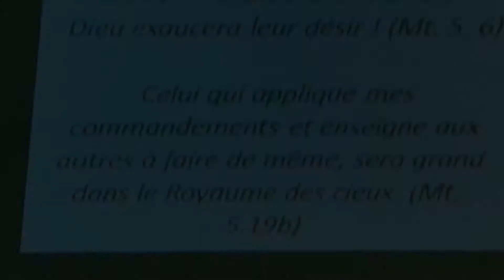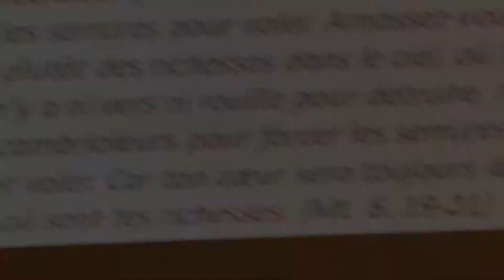Matthieu 5:6, 5:19b, 5:44-45, 5:48; 6:19-21 versets d'amour ~ culte 10/3/19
6 Heureux ceux qui ont faim et soif de vivre comme Dieu le demande, car Dieu exaucera leur désir!

19 celui qui applique mes commandements et enseigne aux autres à faire de même, sera grand dans le Royaume des cieux.

44 aimez vos ennemis et priez pour ceux qui vous persécutent.

45 Ainsi vous deviendrez les fils de votre Père qui est dans les cieux.
car il fait lever son soleil aussi bien sur les méchants que sur les bons, il fait pleuvoir sur ceux qui lui sont fidèles comme sur ceux qui ne le sont pas.

48 Soyez donc parfaits, tout comme votre Père qui est au ciel est parfait.»

19 «Ne vous amassez pas des richesses dans ce monde, où les vers et la rouille détruisent, où les cambrioleurs forcent les serrures pour voler.
20 Amassez-vous plutôt des richesses dans le ciel, où il n'y a ni vers ni rouille pour détruire, ni cambrioleurs pour forcer les serrures et voler.
21 Car ton cœur sera toujours là où sont tes richesses.»

Enregistré pendant le culte du dimanche 10 mars 19, site des protestants